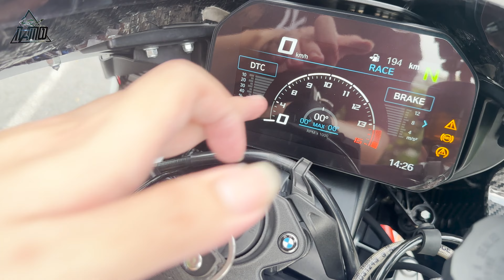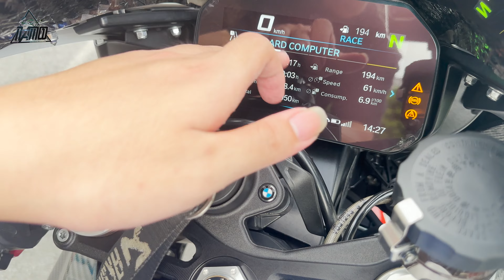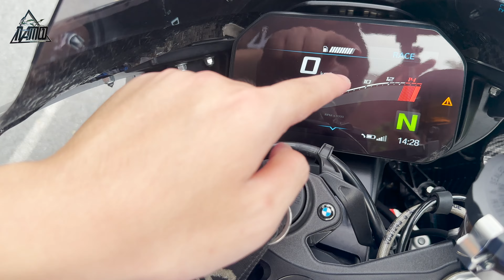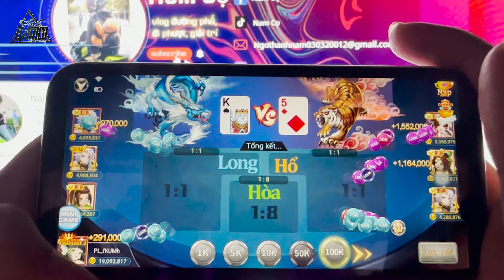Nam Cọ Lần Đầu Review Con Vợ BMW S1000RR của Cọ mà lạ quá:))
Video này được các bạn yêu cầu làm rất nhiều. Và nay Cọ đã cố gắng tắm nắng thực hiện và cái kết:))
Và đừng quên thấy hay thì cho Cọ xin 1 like và 1 sub nha!
Và Cùng đừng quên tham gia groud của Nam Cọ Family để Tham gia event tặng quà